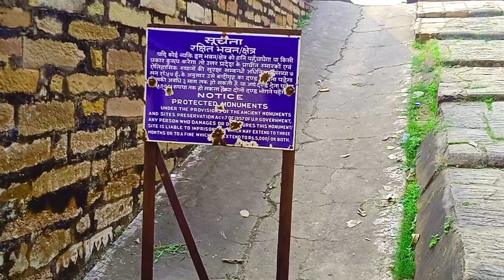चुनार किला जहां दफन है आज भी कई राज।। देखें सोनावा रानी का मंडप और भ्रथ हरीनाथ समाधी,chunarfort 🔥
My other vlog, Agori kila sonabhadra

All credit music original owner thanks 👍

Hallo hay gays welcome to back my vlog video Frands aapko is channel par har roj naye naye vlog video milate rahate hai to channel ko subscribe like share comment kare thanks,
chunar fort history near varanasi,chunar fort history in hindi,chunar fort mirzapur history,siddhnath ki dari mirzapur,mirzapur places to visit,waterfall in mirzapur in up,watefalls in mirzapur district

chunarfort Aaj ham aapko chunar fort ke bare me batayenge to video pura dekhe,
chitorgarh kila,
ujjain king bharthari samadhi sthal chunar fort,raja bharthari samadhi sthal,raja bharthari ki samadhi sthal,raja bharthari ki samadhi,chunar fort,chunar fort history,chunar fort history in hindi,pksingh